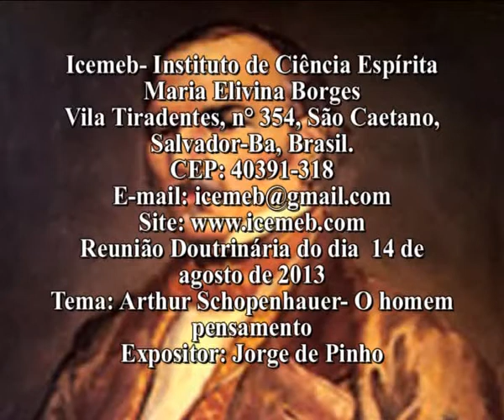Arthur Schopenhauer- O homem pensamento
Reunião Doutrinária do dia 14 de agosto de  2013.
Tema: Arthur Schopenhauer- O homem pensamento